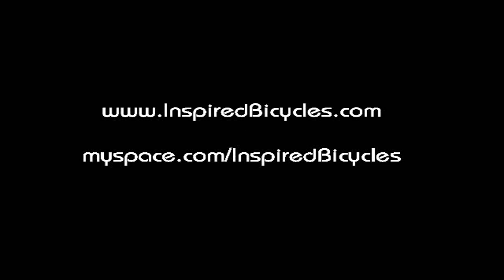Inspired Bicycles - Ali C, Burnley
Just a short video thrown together with a few clips of Ali C riding his new Inspired Fourplay in Burnley.

Awesome street style and technical riding!